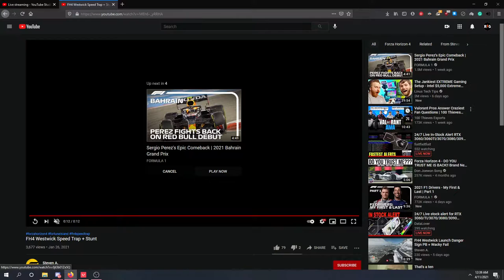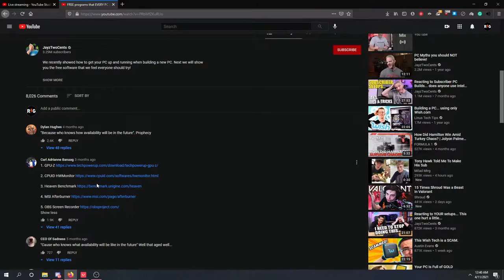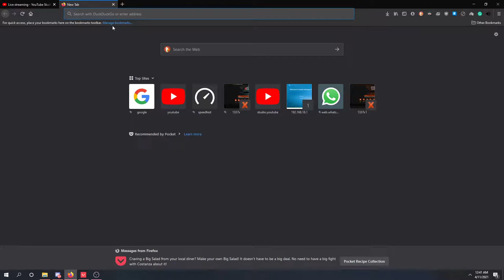I am Whiff Master | RayGo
Hey geys Having somefun by streaming

Please Do consider Like,Sub and Share

If u want to help me by donating

Sys Spec
CPU :  Ryzen 5 3600
GPU :  Zotac AMP Edition 1660s
RAM :  8x2 GB 3200Mhz G.Skill Trident Z rgb
AIO :  120ML CM rgb
MOBO:  B450 MSI CARBON AC MAX (WIFI)
SSD :  240 GB Crucial BX 500
HDD :  1TB 7200RPM & 1TB 5400RPM
Case:  CM MB 511L
PSU :  Corsair VS550

Peripheral

MOUSE    :  Logitech G 402 Hyperion Fury Wired Gaming Mouse
Keyboard :  Gamdias Hermes E2 Blue Switches
Monitor  :( Benq GW2283 22inch 60hz
Mouse Pad:  Red Gear MP55